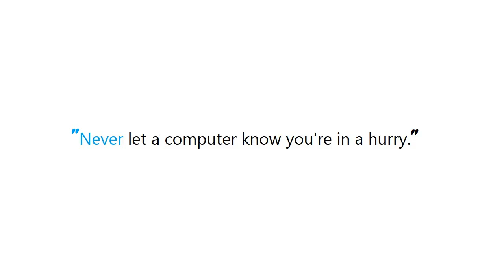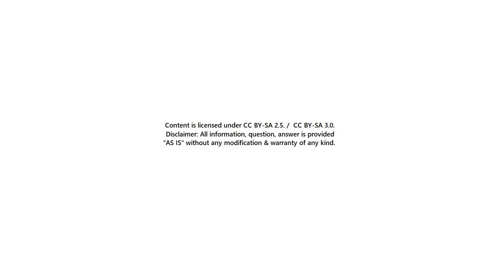PYTHON : bit-wise operation unary ~ (invert)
Guide : [ PYTHON : bit-wise operation unary ~ (invert) ]